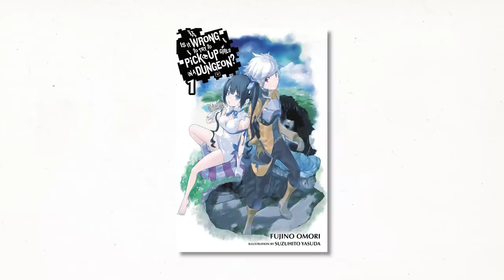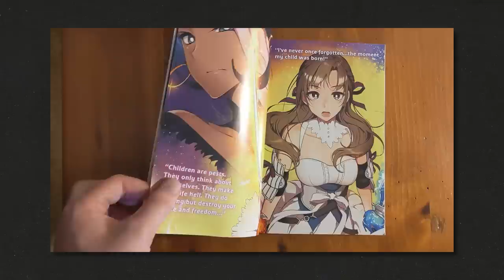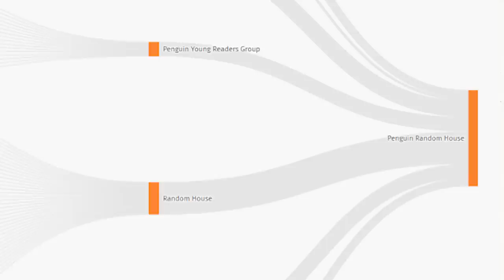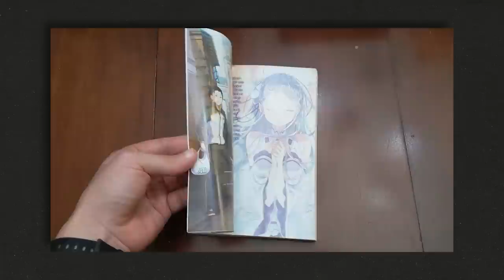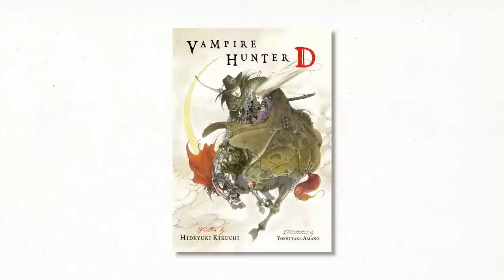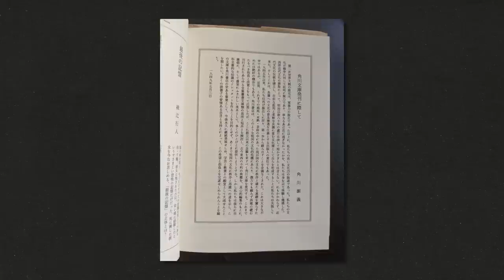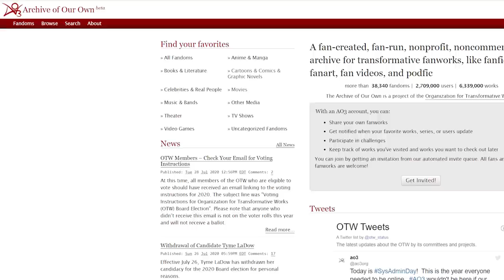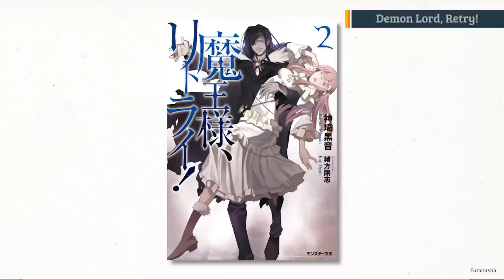Why Is Every Anime Based On A Light Novel?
Re:Zero, That Time I Got Reincarnated as a Slime, and umm pretty much every Isekai has this in common: They were light novels first! Now, you might be saying "but WHAT are light novels?" Today I'm diving into the world of light novels and publishing to explain the road that got us here.

Get A 14-DAY CRUNCHYROLL TRIAL of Crunchyroll for our YouTube Viewers!

This video is part of an every other week video series where Tim dives deep into the world of anime. Got a topic you want Tim to explore? Leave in the comments!

Writer/Research: Vreni Stollberger
Host and Script: Tim Lyu (@tlyudacris)
Editor: Phoenix Williams
Produced by Jesse Gouldsbury, Braith Miller